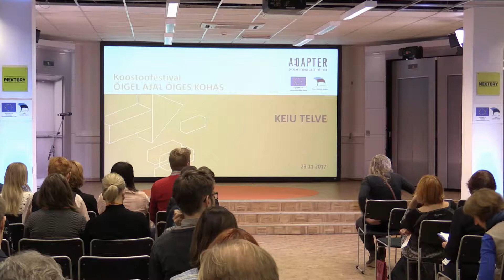Õigel ajal õiges kohas 2017: Keiu Telve (TÜ)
Keiu Telve ( TÜ) - UX antropoloogilistel meetoditel - tulevik koos inimkeskse tehnoloogiaga